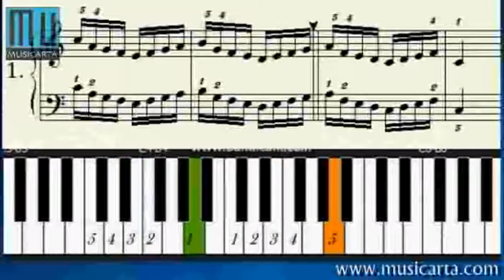Hanon finger exercises No.1 - plus Udemy discount!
The Hanon finger exercises have been a staple of piano practice for nearly 150 years, and Musicarta put these original videos up to help not-so-good readers learn them and benefit in May 2018.
Now Musicarta has released The Musicarta Hanon, a fully-featured video course of all 30 Hanon five-finger exercises - plus ten sets of stimulating and interesting variations.
All the finger warm-up exercises you'll ever need, at the click of a mouse - plus creativity challenges beyond your wildest imaginings!
Get with the program! Make progress! Live the dream!
 + Udemy discount!